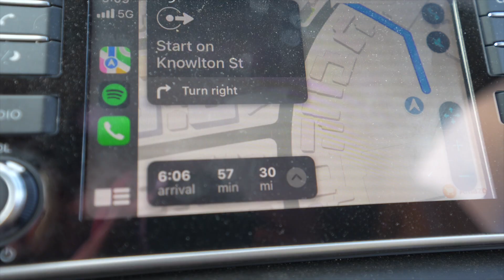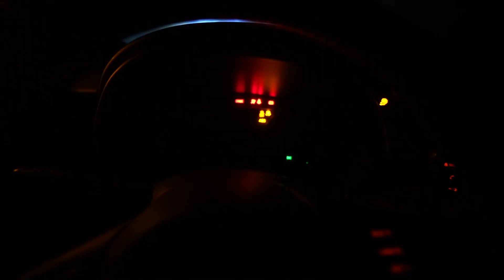Living in My Car for 24 Hours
I went car camping in PCH my version of Van Life since I don't have a van. Lot's of my friends do Van Life and I figured I would try it out myself except using my car that's not my van.

My Gear!
My Camera- Sony a7iv
My Vlog Camera- Sony RX100 V
My Phone Camera- iPhone 12 pro max
My Main Lens- Tamron 17-28 f2.8
My Portrait Lens- Zeiss 85mm f/1.8
My Gimbal- Dji Ronin SC
My Drone- Dji Mavic Air 2s